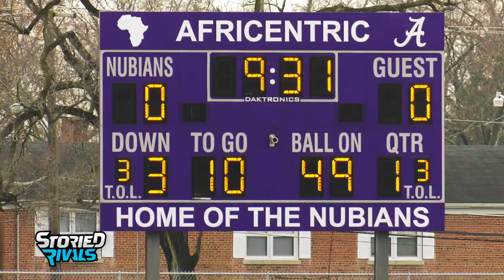Eastmoor Academy vs Walnut Ridge 🏈 | Columbus City League Championship Highlight [11/14/20]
Eastmoor Academy Falls in Title Game 14-6

• Eastmoor Academy drops a close one to Walnut Ridge 14-6 in the Columbus City League Championship.

• Walnut Ridge took advantage of big defensive plays as both of the Scots scores came off of Eastmoor turnovers deep in their own territory.

• The Warrior defense held tough as they successfully kept Walnut Ridge out of the end zone on multiple goal line stands.